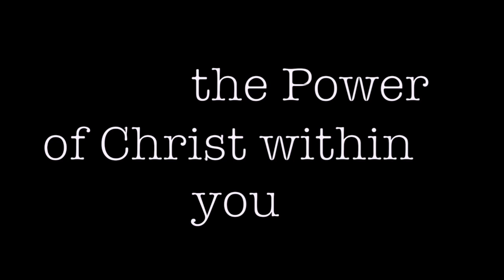DNOW 2015: Unleashed-The Power of Christ within You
DNOW 2015 Brownsville,Tn. Unleashed-The Power of Christ within You. 150 students worshiping the Lord.